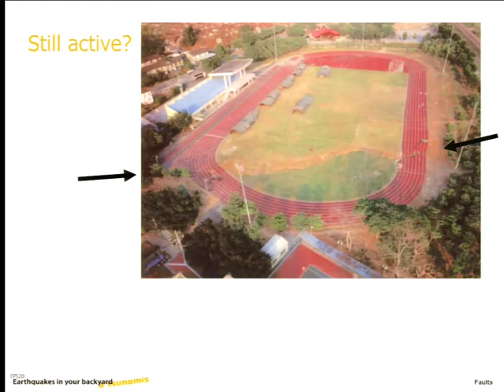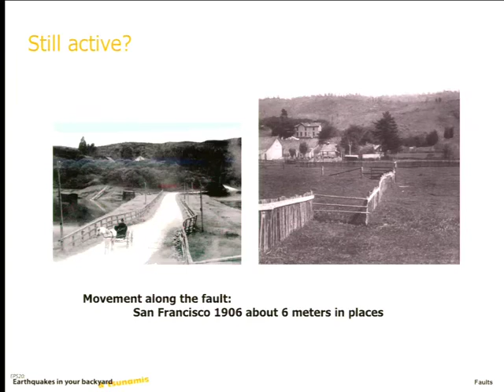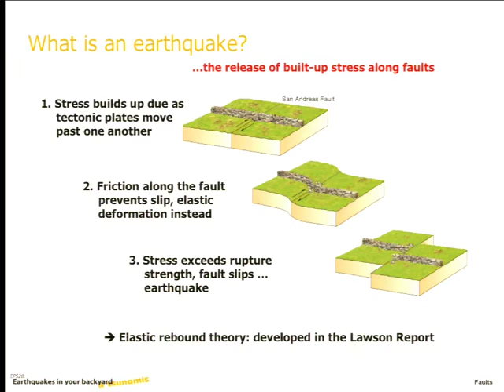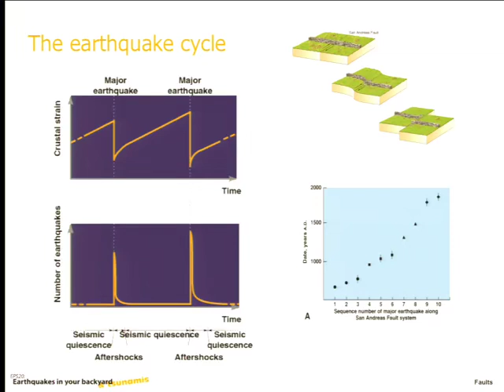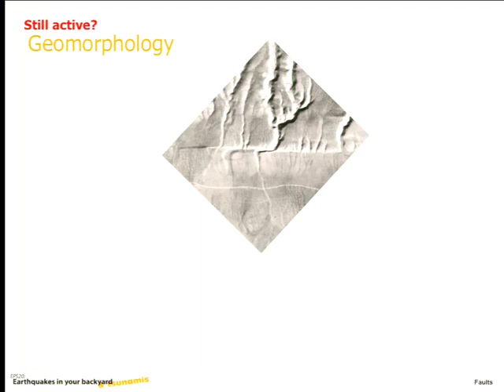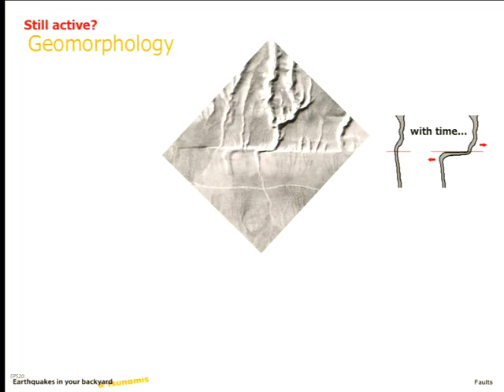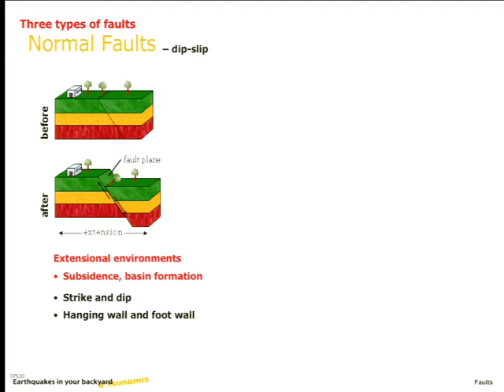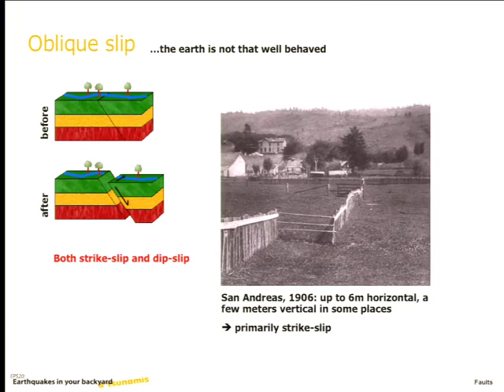2014 09 16 Earth and Planetary Science C20 2014 09 16 Faults The products of earthquakes001